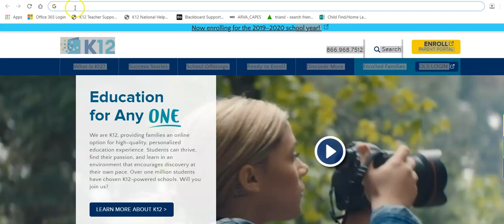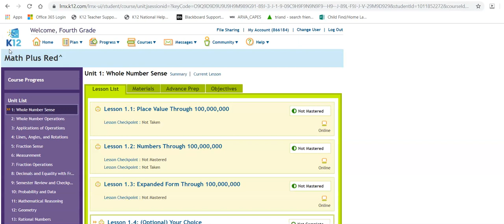How to Log into the Student Page and Find the Plan